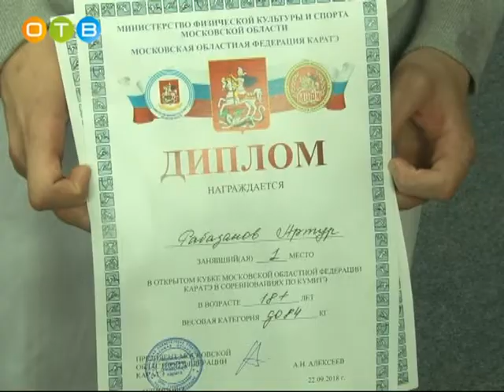Сразу несколько турниров по каратэ прошли в Одинцово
Для подмосковных спортсменов открытый турнир стал отборочным в сборную команду региона, а гости из других регионов России получили хорошую возможность приобрести дополнительный соревновательный опыт.